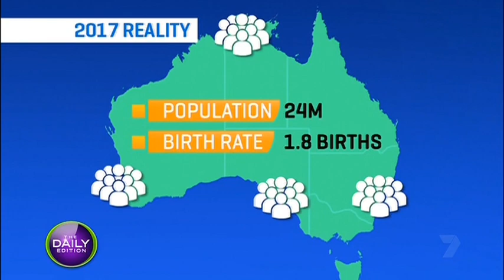The Rise and Rise of Australia's Population | Mark McCrindle on The Daily Edition